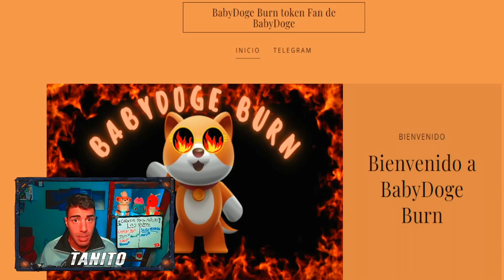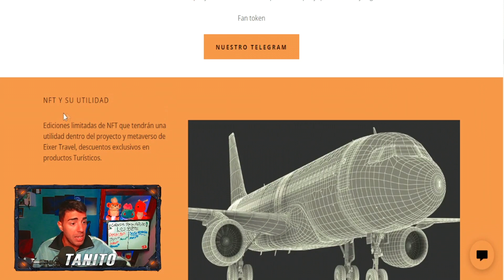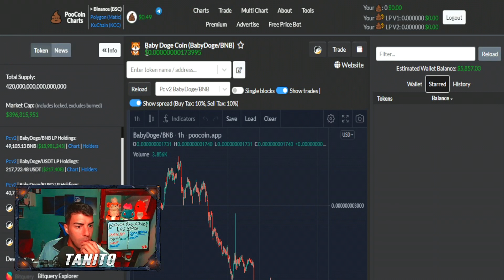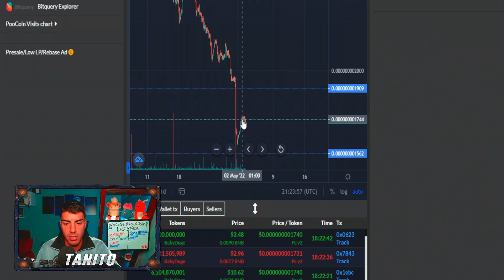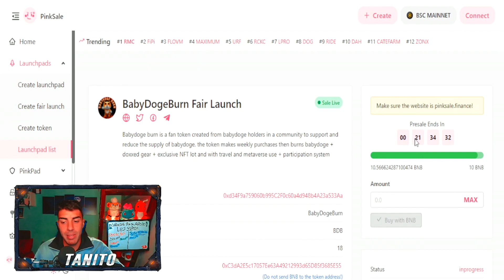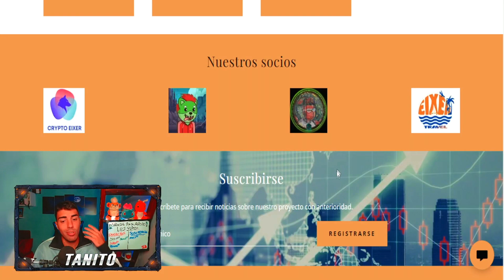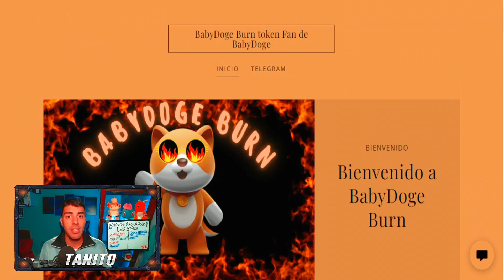🔥NUEVO MEME TOKEN🔥QUIERE HACER un x100!!!🤑 BABY DOGE BURN 🤑 BUENA OPORTUNIDAD DE INVERSION!!!!???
🔥JUGA YA este MU NFT GRATIS SIN INVERSION TUTORIAL🔥

Hoy les traigo este NUEVO PROYECTO NFT GRATIS SIN INVERSION el cual PODREMOS JUGAR YA y COMPRAR en SU PREVENTA que sera este 6 de Mayo.
Tutorial de como ingresar y jugar este MU NFT ONLINE sin INVERSION

SORTEO SERA EL DIA Domingo 8/5 20hs Arg 23hs UTC

📝 ¿Como Participar?
1. Estar Suscripto al Canal y dejar tu LIKE
3. Comentar en ESTE VIDEO ´´QUIERO PARTICIPAR TanitoFreeToPlay ´´

PREMIO 3 CUENTAS PARA JUGAR GRATIS

Seo ignorar:
,battlesnake ,clicktoearn ,1500$almes, free to play, f2p, juego nft gratis sin inversion, play to earn gratis, red polygon, juegos nft gratis sin inversion 2022, juego nft gratis sin inversion pagando 2022,